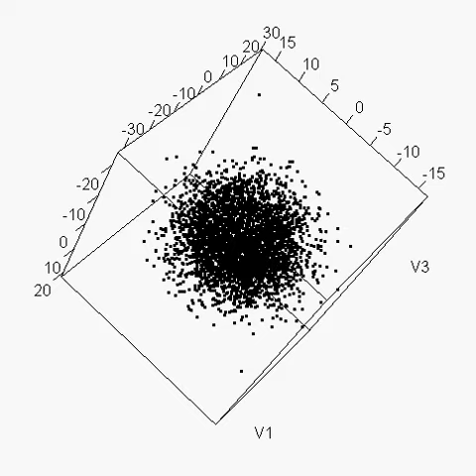Letters "EUREKA" in POLLEN data (using OpenGL)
We use the R package rgl to find out the letters "EUREKA" in a point cloud